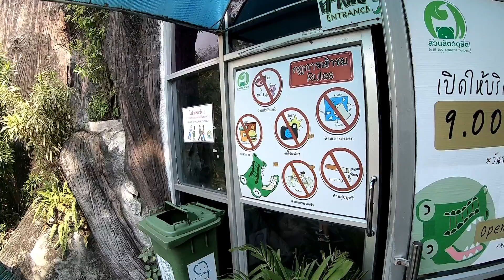Walking in Bangkok, Thailand - Dusit Zoo 律實動物園 Зоопарк Дусит Series Part 15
Dusit Zoo (Thai: สวนสัตว์ดุสิต) is a zoo in Bangkok, Thailand. Located at Khao Din Park in Bangkok's Dusit District next to the Parliament House and Dusit Palace, it is the oldest zoo of Thailand, built by King Chulalongkorn (Rama V) as his private garden adjacent to the royal palace. After the king's death, the garden was left unattended for years.

In 1938, the constitutional government asked King Rama VIII's regency council to give this park to the Bangkok City Municipality to be open as a public zoo. The King donated deer and a number of other animals from the palace for public exhibition. The City of Bangkok operated the zoo until 1954. Since then it has been transferred to the state Zoological Park Organization, which also operates Khao Khiao Open Zoo, Chiang Mai Zoo, Songkhla Zoo and Nakhon Ratchasima Zoo. Dusit Zoo or "Khao Din", spans a total area of 188,800 square meters, and is regarded as the most popular zoo in Thailand, attracting approximately 2.5 million visitors annually.

สวนสัตว์ดุสิต อยู่ในอาณาบริเวณของ "วังสวนดุสิต" มาตั้งแต่ พ.ศ.2441 เมื่อครั้งที่พระบาทสมเด็จพระปรมินทร มหาจุฬาลงกรณ์ พระจุลจอมเกล้าเจ้าอยู่หัว รัชกาลที่ 5 ทรงพระกรุณาโปรดเกล้าฯ ให้ซื้อสวนและนาในระหว่างคลองผดุงกรุงเกษม จนถึงคลองสามเสน ด้านตะวันออกถึงทางรถไฟ ด้วยเงินพระคลังข้างที่ ซึ่งเป็นพระราชทรัพย์ส่วนพระองค์ โดยพระราชทานชื่อที่ตำบลนี้ว่า "สวนดุสิต" (ราชกิจจานุเบกษา 7 มีนาคม รศ.117) ปัจจุบันเป็นที่ดินของสำนักงานทรัพย์สินส่วนพระมหากษัตริย์

18 มีนาคม 2481 เทศบาลนครกรุงเทพ ขอพระราชทานพระบรมราชานุญาต ดัดแปลงบริเวณสวนสัตว์ดุสิต เป็นสวนสาธารณะเปิดให้ประชาชนได้ใช้เป็นที่พักผ่อนหย่อนใจ โดยมิต้องมีค่าเช่า และพระวรวงศ์เธอ พระองค์เจ้าอาทิตย์ทิพอาภา ผู้สำเร็จราชการแทนพระองค์พระบาทสมเด็จพระปรเมนทรมหาอานันทมหิดล พระอัฐมรามาธิบดินทร มีพระมหากรุณาธิคุณโปรดเกล้าฯ พระราชทานให้เป็นสวนสาธารณะ และยังพระราชทานลูกหลานกวางดาวที่พระบาทสมเด็จพระปรมินทรมหาจุฬาลงกรณ์ พระจุลจอมเกล้าเจ้าอยู่หัวทรงนำมาจากอินโดนีเซีย ที่เมืองบุยเตนซอค (Buitenzurg) เมื่อการเสด็จประพาสเกาะชวาครั้งหลัง พ.ศ. 2444 (ร.ศ. 120) และสัตว์อื่นอีก 2-3 ชนิด จากสวนกวางบริเวณพระที่นั่งอัมพรสถาน มาเลี้ยง

โอนกิจการสวนสัตว์ดุสิตของเทศบาลนครกรุงเทพ ซึ่งอยู่ในความควบคุมของกระทรวงมหาดไทย มาอยู่กับองค์การสวนสัตว์ในพระบรมราชูปถัมภ์ (พระราชกฤษฎีกาจัดตั้งองค์การสวนสัตว์ พ.ศ. 2497)

พระบาทสมเด็จพระปรมินทรมหาภูมิพลอดุลยเดช รัชกาลที่ 9 เพื่อทรงรับองค์การสวนสัตว์เข้าไว้ในพระบรมราชูปถัมภ์ และทรงรับองค์การสวนสัตว์เข้าไว้ในพระบรมราชูปถัมภ์ เมื่อ 15 พฤศจิกายน 2506 จากการขอพระราชทานพระบรมราชวโรกาสกราบบังคมทูลพระกรุณา ขอพระกรุณาโปรดเกล้าฯ ของพลโท บัญญัติ เทพหัสดิน ณ อยุธยา ประธานกรรมการ และผู้อำนวยการองค์การสวนสัตว์